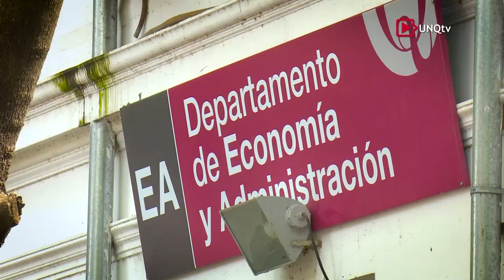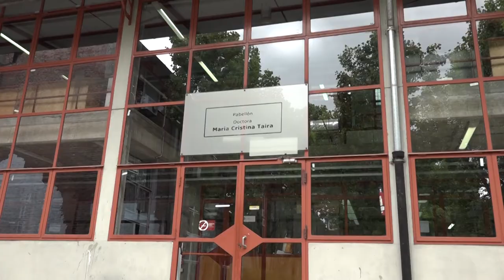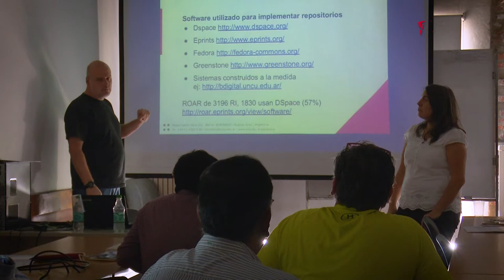Spot Institucional I+D+I (UNQ)